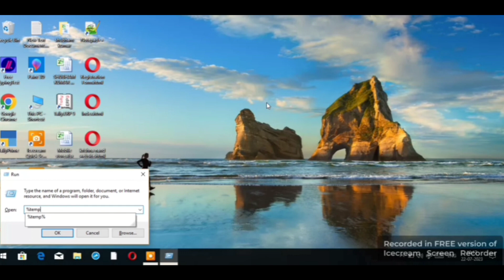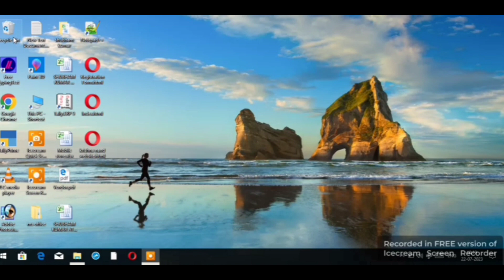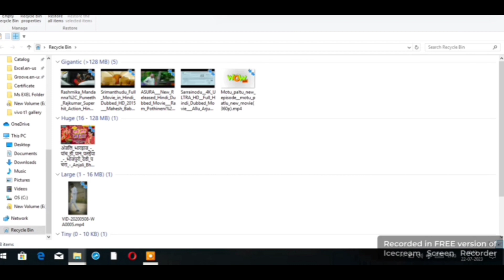How to clear Run Command history| Run Command ki junk file 🗃️ kese delete kere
How To Clear RUN Command History, I RUN Command Ki History Kaise Delete Karein, | रन कमांड की हिस्ट्री कैसे डिलीट करें,

how to clear run history in windows 7,

How to clear Windows run history,

How can I clear the Run history?

Start the registry editor (regedit.exe)

Move to

HKEY_CURRENT_USER\Software\Microsoft\Windows\Cur rentVersion\Explorer\RunMRU.

Select the entry you wish to remove, e.g. h. Press the Del key (or select Edit - Delete) and click Yes to

the confirmation.

Double click the MRUList value and remove the letter you

just deleted.